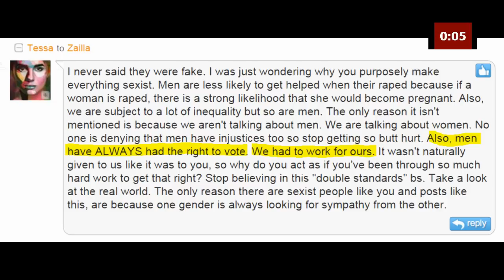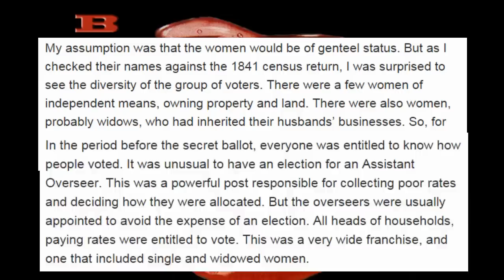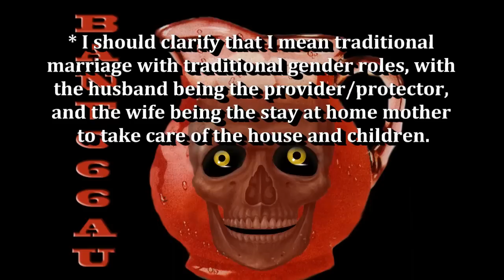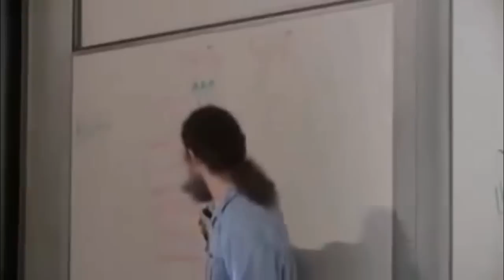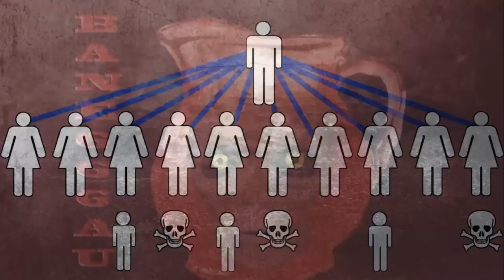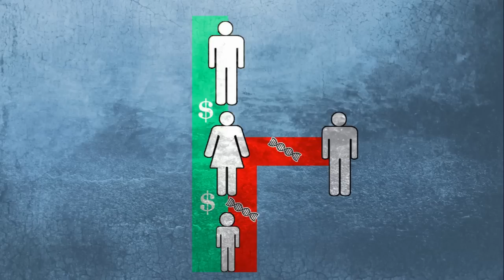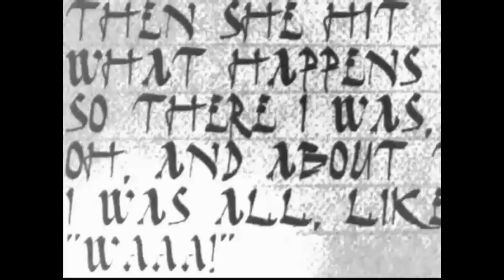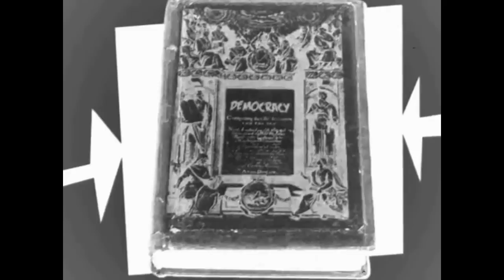The gender dilemma episode 3: Dismantling Patriarchy Theory pt 2: Patriarchy theory vs gynocentrism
Women voted 75 years before they were legally allowed to in 1918

qanda_2014_ep31
100% Women 100% Dangerous